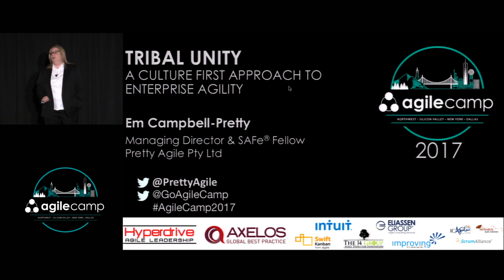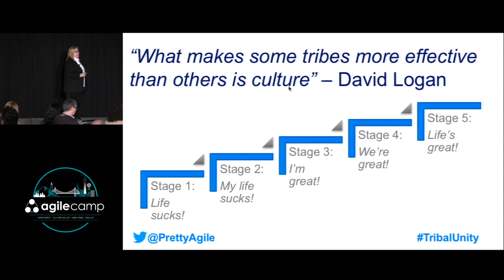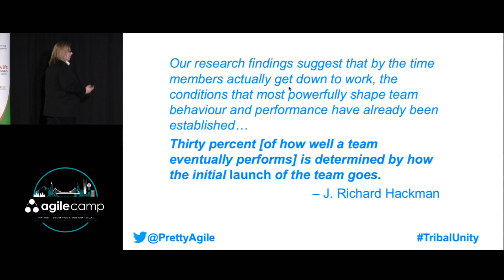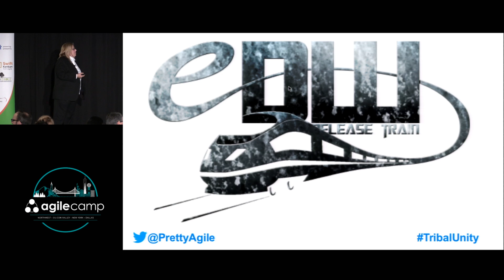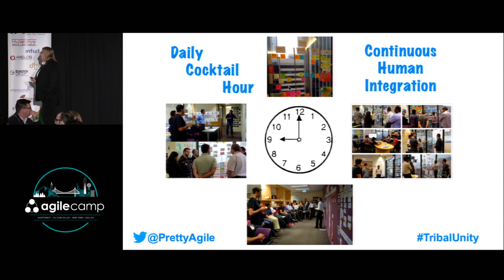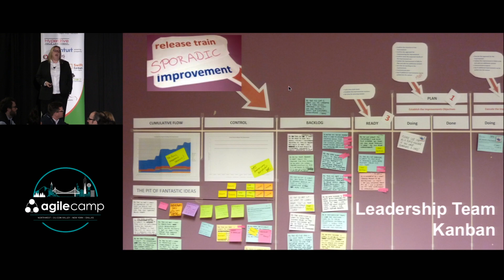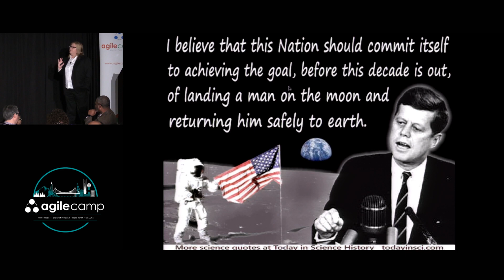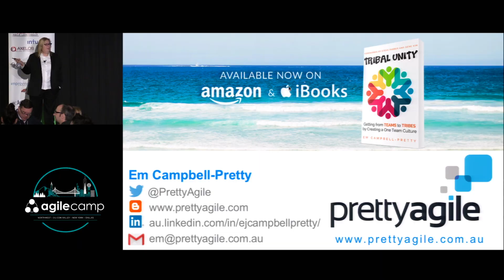AgileCamp 2017 Dallas: "Tribal Unity: A culture first approach to Enterprise Agility"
Em Campbell-Pretty, Founder/Managing Director, Pretty Agile Pty Ltd
Kotter says "Culture change comes last, not first", but what if it didn't have to? What if there was a way to start your agile transformation by creating a one team culture?
Based on Amazon #1 best seller, Tribal Unity: Getting From Teams to Tribes by Creating a One Team Culture, Em Campbell-Pretty will share the proven patterns she has been successfully applying in the field over the past five years. Peppered with tales from the trenches this session will be full of practical ideas to help you lead your enterprise towards Tribal Unity.